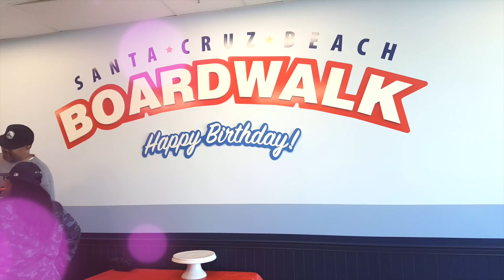Festa de 2 anos da Laura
Alguns dos links indicados são inscritos em programas de afiliados, ou seja, quando você faz uma compra pelo meu link eu ganho comissão e você ajuda o meu trabalho aqui na internet💖 Inscreva-se no canal para conferir os próximos videos e ficar por dentro de tudo.